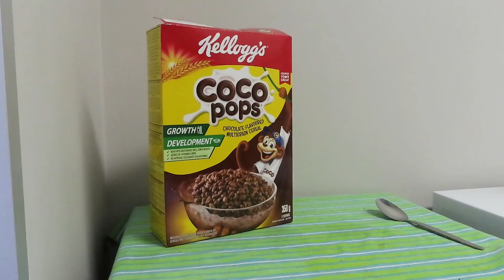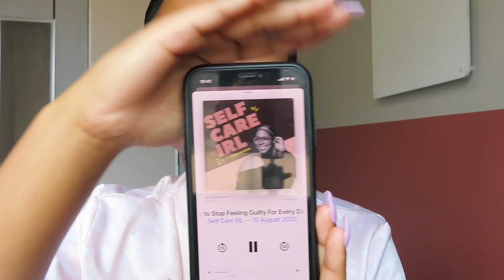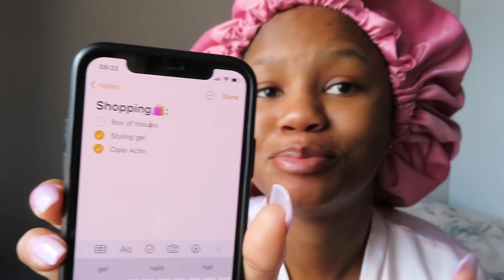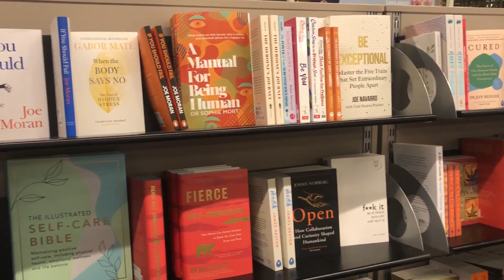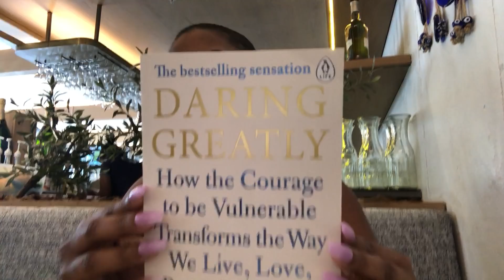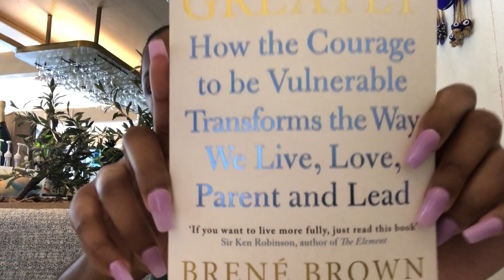VLOG: BIG CHOP, GETTING VACCINATED, SOLO LUNCH DATE + MORE| SOUTH AFRICAN YOUTUBER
Hi Angel! 👼🏽
We're officially on the ROADTO8KANGELS!!!

FAQs:
how old are you? - 21
what is your nationality? - South African
what is your ethnicity? - I am MoTswana, clan wise, I am Morolong.
what are you studying? - bachelors of education
what camera do you use to film? - canon sx740 hs & iphone x
what editing software do you use to edit your videos? - shortcut on a windows pc